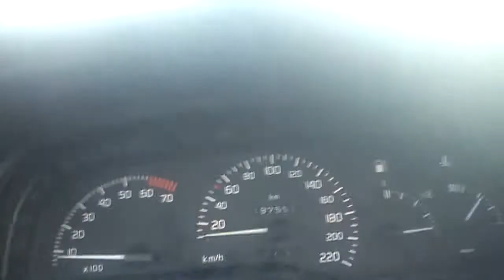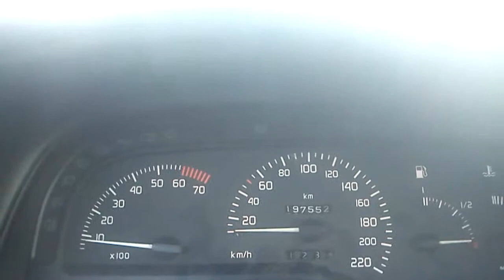Horrible trafic jam on Bulgarian highway 08.09.2013